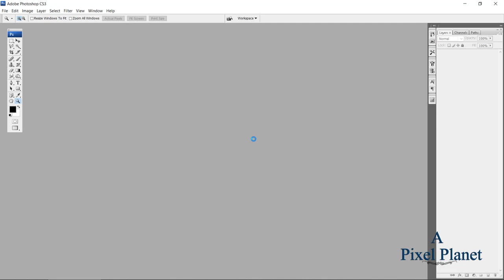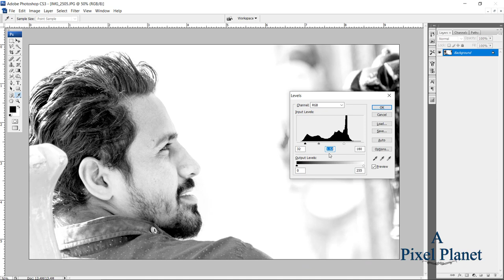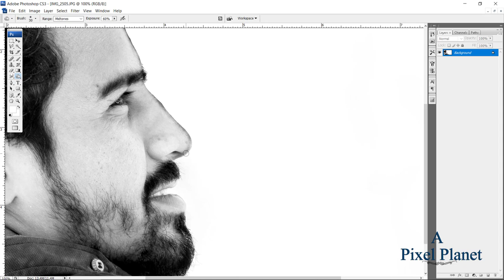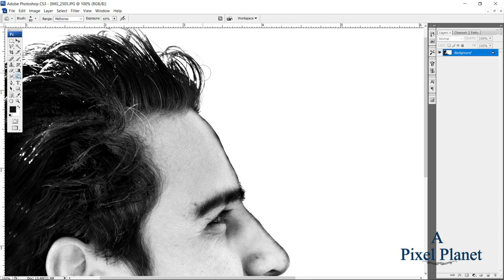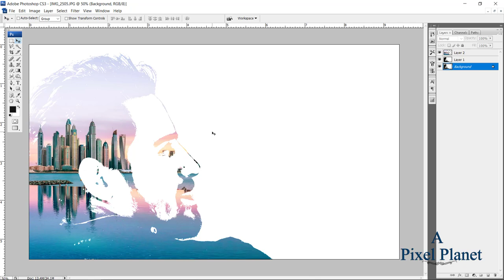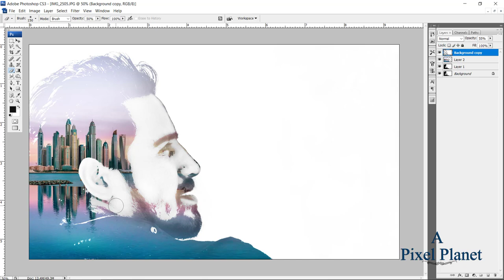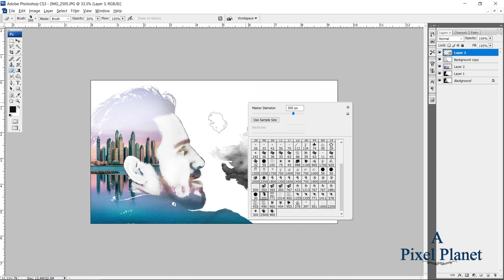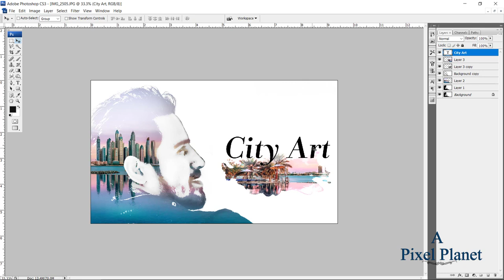creative art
A pixel planet
Photoshop tutorial in Hindi For Beginners, teaching the Basics Of Adobe Photoshop. Photoshop Tutorial for Beginners, going over many important aspects when first starting graphic design!